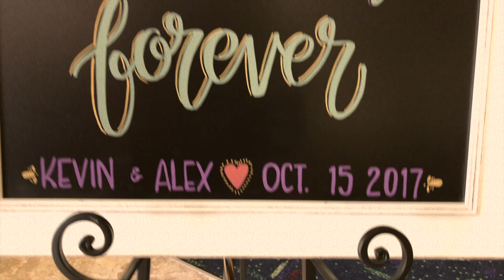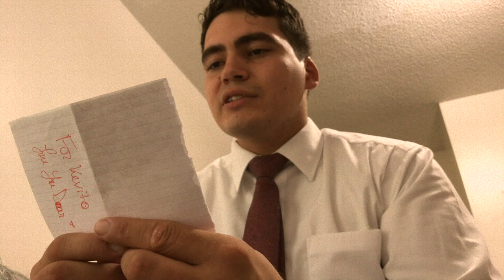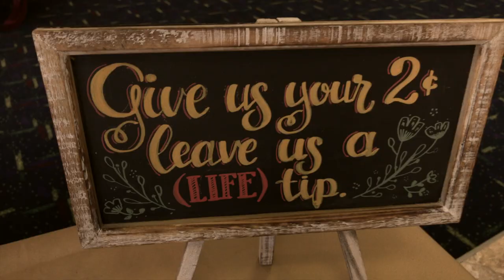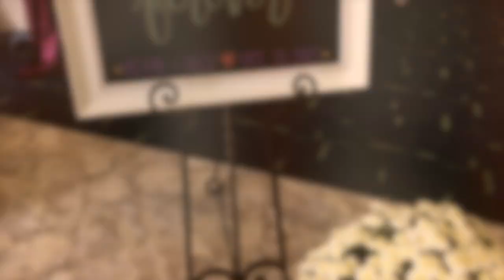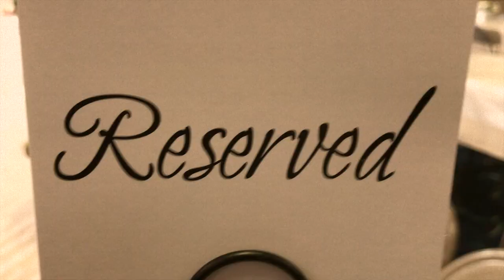Kevin & Alex Wedding - 2017 - Jacksonville NC Wedding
Kevin and Alex married October 15th 2017.
Who would've known that 2 kit flying, outreach goin christians would find themselves getting married to each other.

Their 1st kiss @ the Alter in church on their wedding day. 1st time they held each other closely. 1st time they held hands for a long period of time ... and they chose this! With Christ bonding them together!